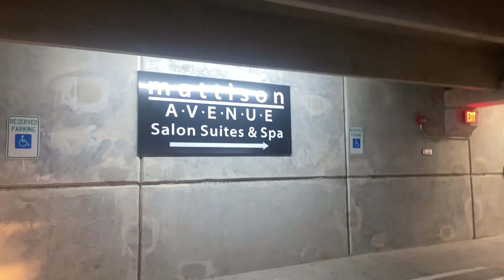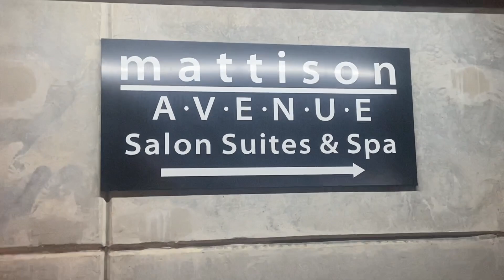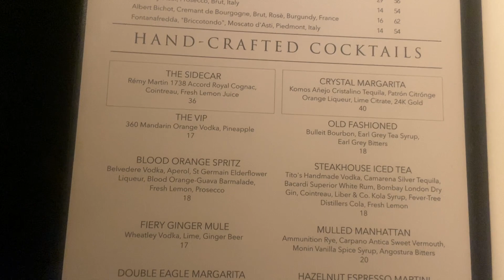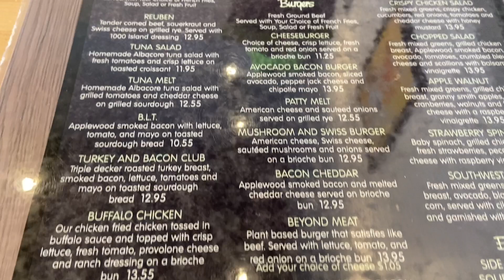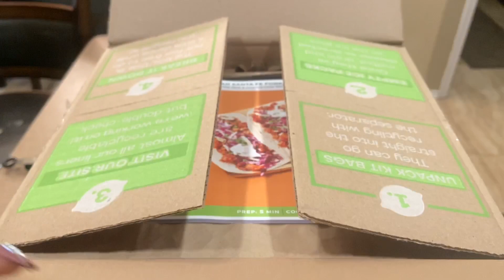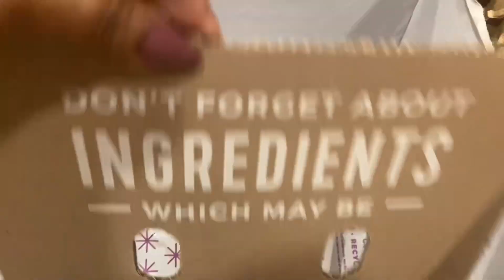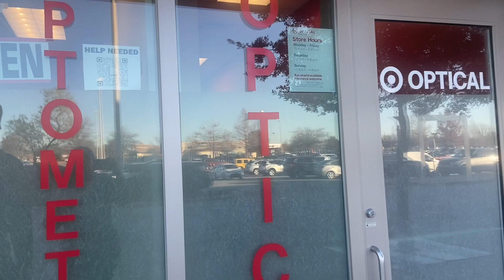VLOGMAS | DAY 18—DAYS IN MY LIFE - A VLOG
December has been busy and full of fun events!